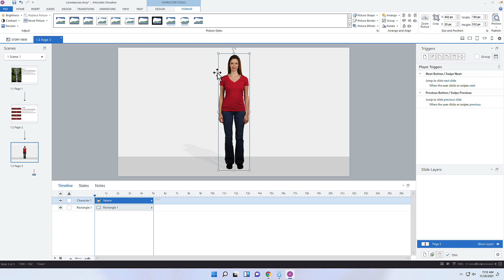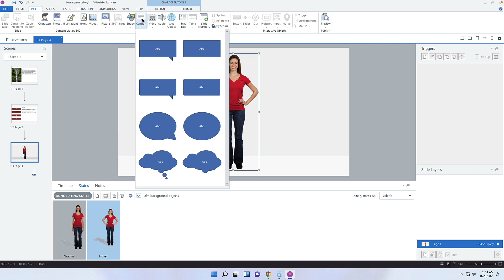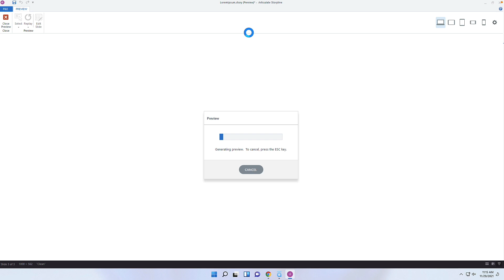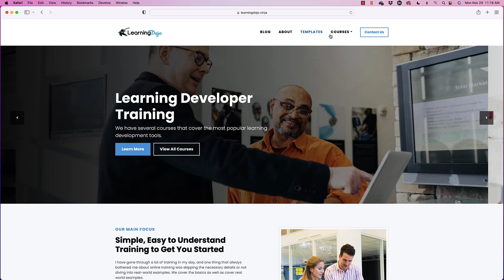Storyline [Quick-tip]: Add a Fade to Objects on Hover States